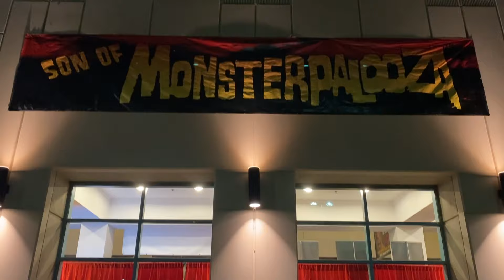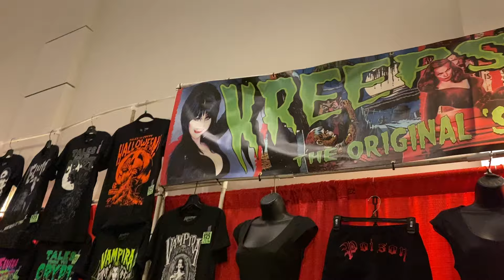Son of Monsterpalooza 2024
Take a walk with me through the convention floor of Son of Monsterpalooza 2024 in Burbank, CA on October 11th at the Marriott Hotel. Thank you so much to the Monsterpalooza team for the invite!

Say hello!

Attribution 4.0